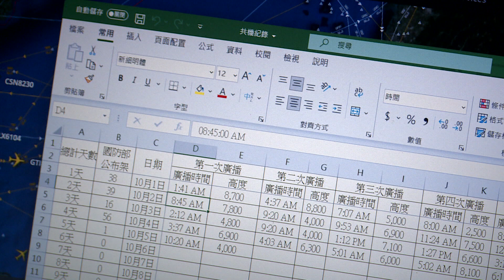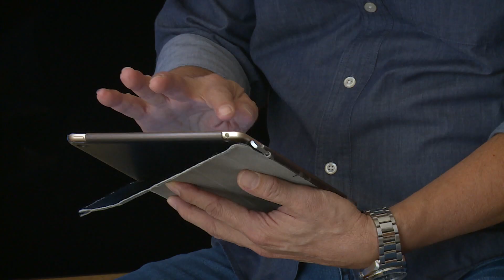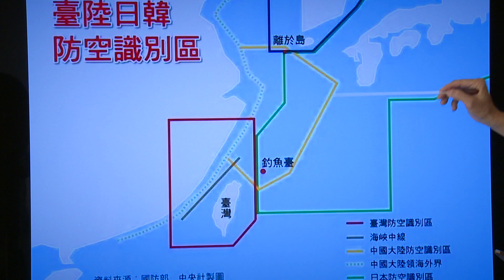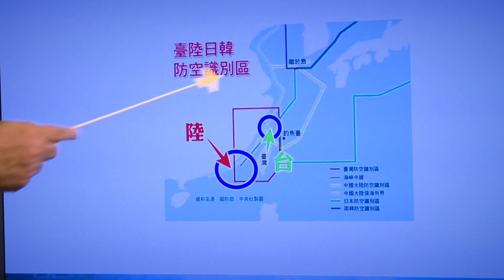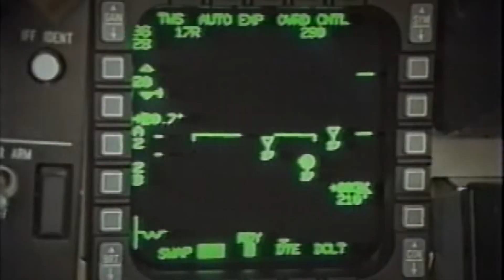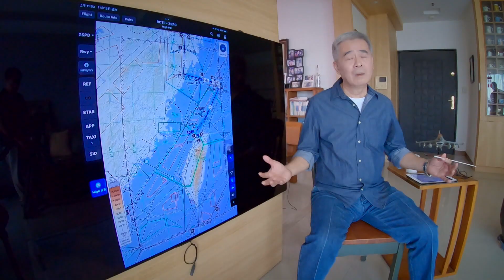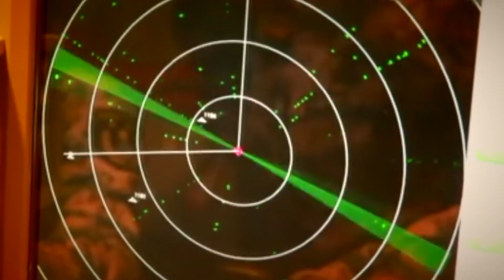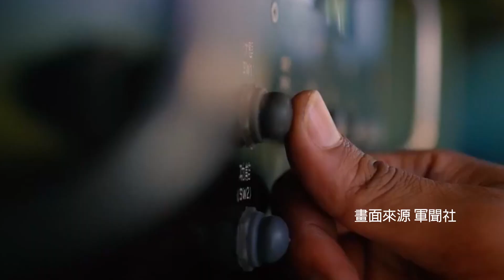2021軍機擾台 測試版